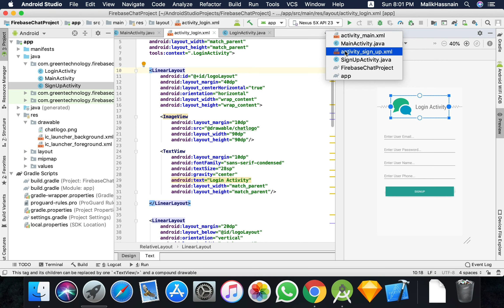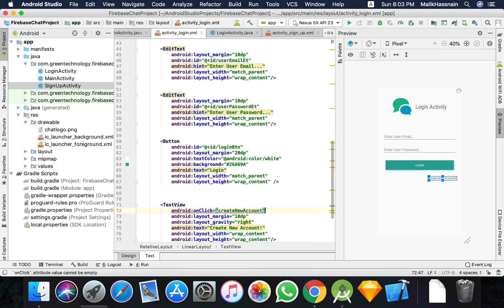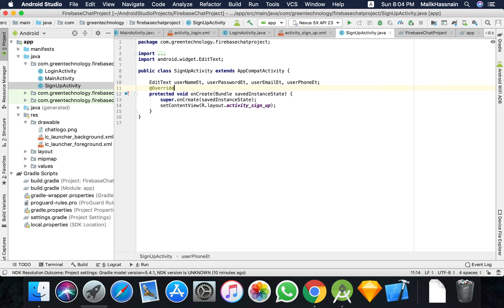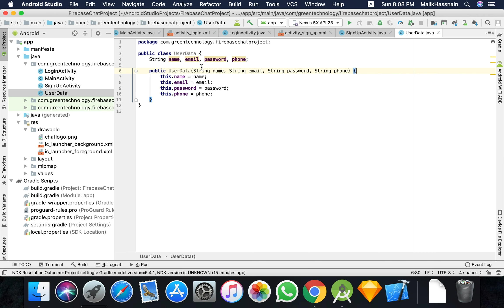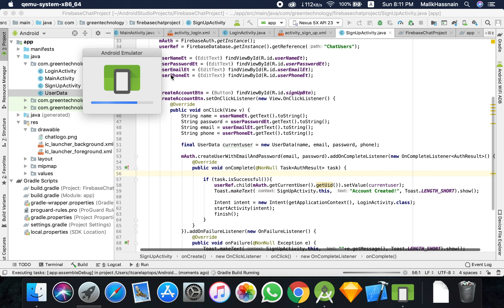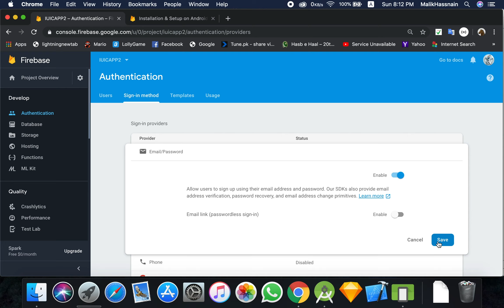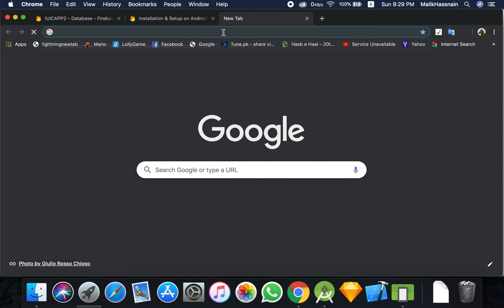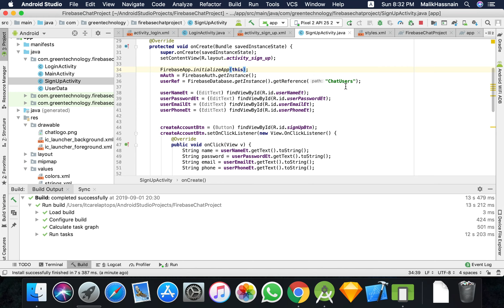Firebase Chat App 1(3)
Firebase Chat App part 1 episode 3